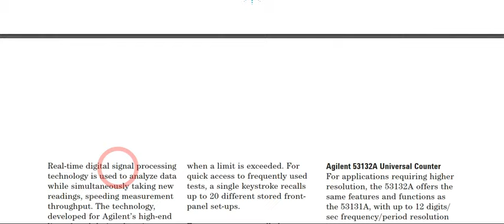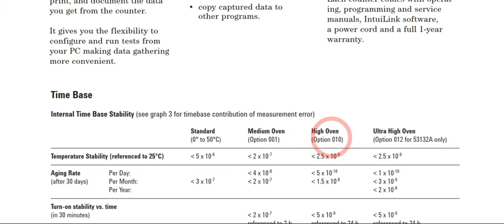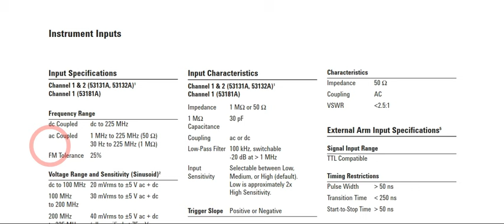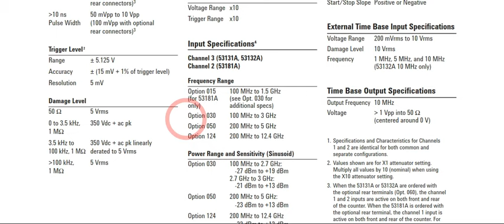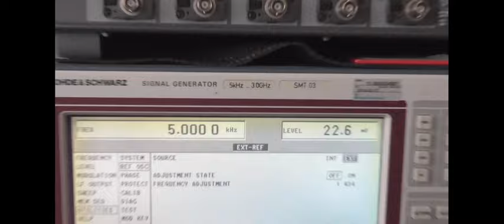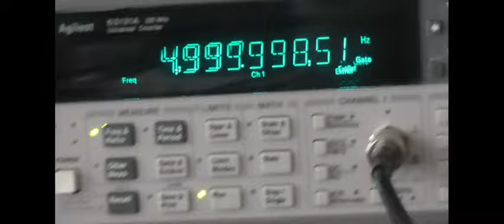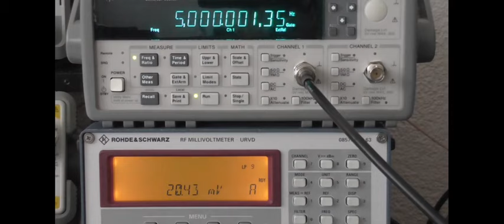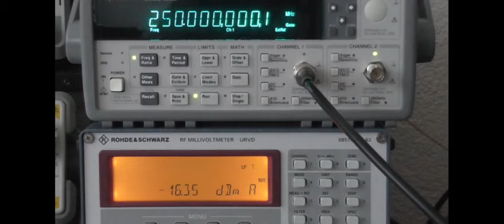Agilent 53131A Sensitivity Standard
Wir überprüfen die Eingangsempfindlichkeit und die Bandbreite des Zählers.